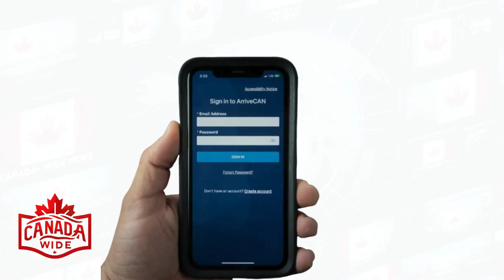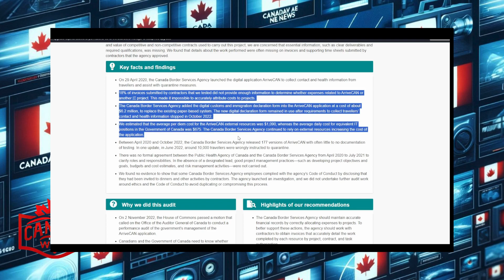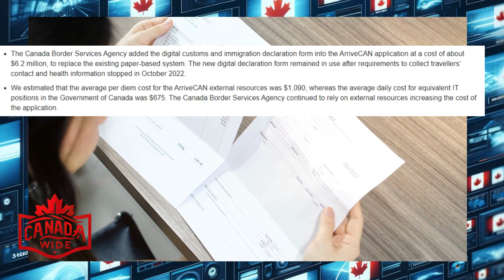Owning Up: The Accountability Behind ArriveCAN